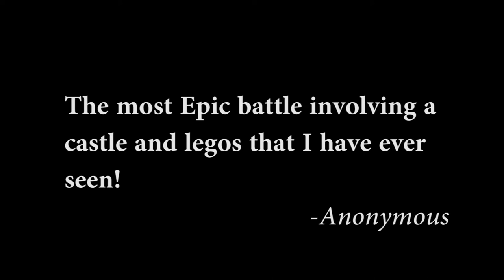Epic Lego Castle Battle Trailer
Four years in the making. My final lego production is coming to the world and it promises to be the most epic one yet! The final video will come out a few days after this trailers upload